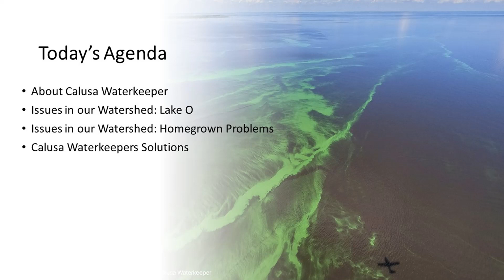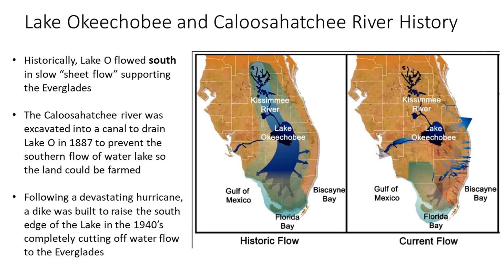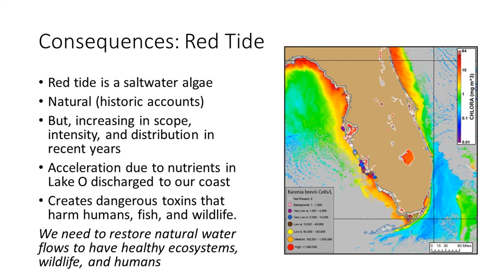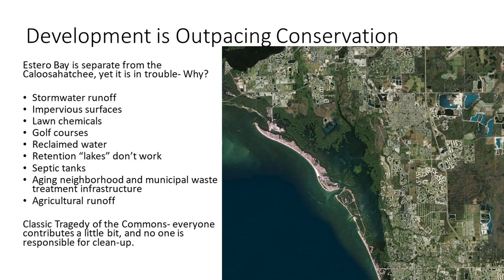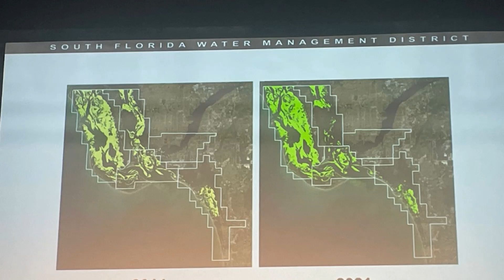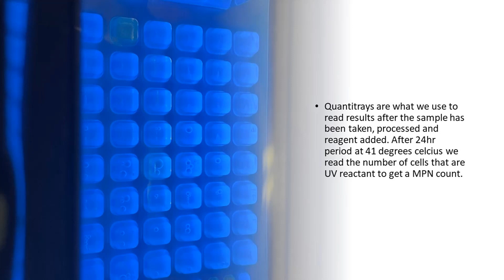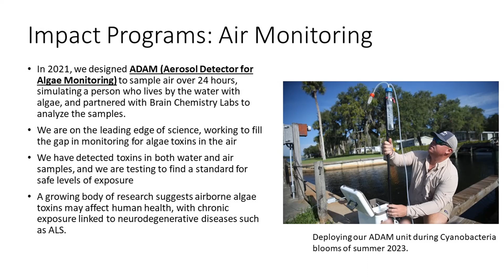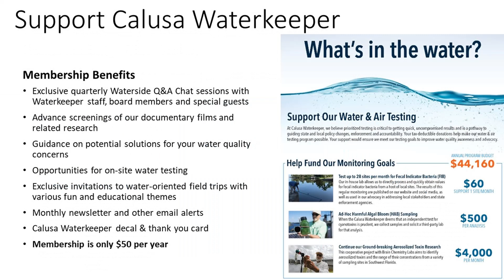November 2023 Community and Membership Meeting: Protecting our Waters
Engage Estero is pleased to provide this recording of our November Community and Membership Meeting on Protecting our Waters.

Featuring Speaker Captain Codty Pierce – Calusa Waterkeeper
Captain Pierce will discuss the urbanization of greater Estero: the threats to our water quality and what can be done to minimize the impact. He is a lifelong resident of the Caloosahatchee watershed. Growing up along one of its tributaries helped shape his passion, love, and admiration for the area’s history and biodiversity.

Codty’s early background in reptiles, wetland restoration, and native plant landscaping, coupled with a career as a professional fishing guide, has created a unique collage of his in-the-field experience across local uplands, wetlands, estuaries, and nearshore Gulf waters. As a Waterkeeper, Codty’s mission is to protect and restore the Caloosahatchee River from Lake Okeechobee to Coastal Waters and a passion for uniting and protecting this unique watershed.